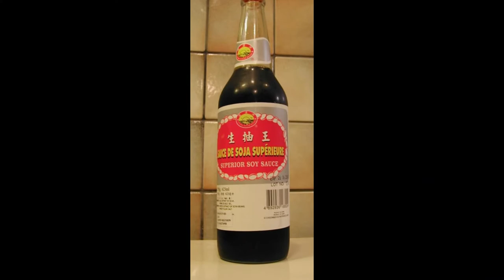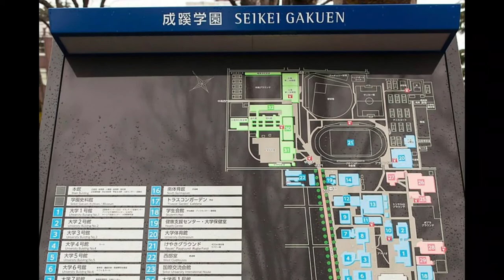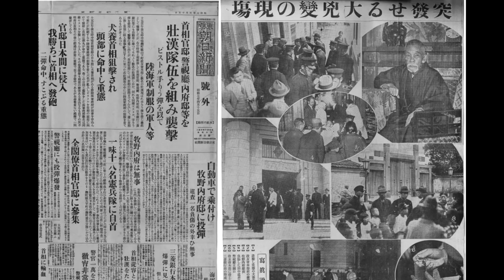Shinzo Abe: El ex-primer ministro Japonés relacionado incluso con "The Carpenters" !!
Shinzo Abe: La historia del ex-Primer Ministro Japonés, recientemente asesinado. Proveniente de una familia de Políticos del Japón. Su Abuelo y su Tío-Abuelo fueron Primer Ministros también.   Descendiente de fabricantes de Sake.
Créditos para videos:
-Título: Shinzo Abe iguala récord de permanencia en gobierno
-Creador: NotimexTV
-Título: Corea del Norte lanza un nuevo misil hacia el Mar del Este
-Creador: NotimexTV
-Título: President Reagan Meeting with Japanese Foreign Minister Abe on January 10, 1986
-Creador: Reagan Library
-Título: The Carpenters - Only Yesterday / HQ 1975 Horiaon
-Creador: Music VT_HCM
-Título: Primeiro-ministro do Japão é homenageado em visita ao Brasil
-Creador: TV BrasilGov

Créditos para imágenes:
- English: Shinzō Abe Office日本語: 安倍晋三事務所/White House photo by Eric Draper/Alex
Tora, Mike Rohsopht/Various/derivative work: BarryobEmblem of the Prime Minister of Japan.jpg:
Picture taken and file created by: Zagyoso/TTTNIS/The White House from Washington, DC/White
House (Photo by Chuck Kennedy)/ White House photo by Shealah Craighead/The White House
from Washington, DC/The White House from Washington, DC/The White House from Washington,
DC/Pete Souza/English: Shinzō Abe Office日本語: 安倍晋三事務所/産業経済新聞社（Sankei
Shinbun Co., Ltd./ Pete Souza/Unknown author/Evelyn-rose/A&amp;M Records(Life time: Published before 1978 without a copyright notice)/ DVIDS/Courtney Witt, U.S. Air Force/T.Goto/US Army/USNavy/Mennonite Church USA Archives/user:alberth2/日本語: 朝日新聞社English: The AsahiShimbun Company/Pete Souza/Romainbehar/Thierry Caro/朝日新聞社/Pbgr at English
Wikipedia/mti/Lombroso/TTTNIS/User:ITA-ATU/The White House from Washington/The White
House from Washington, DC/Photo by Shealah Craighead/White House photo by Chris
Greenberg/The White House from Washington, DC/TTTNIS/East Asia and Pacific Media Hub U.S.
Department of State/English: The Prefecture of Osaka日本語: 大阪府/Bain News Service,
publisher/- Public domain, via Wikimedia Commons

-Título: Abe Bowing Resignation.jpg
-Creador: Prime Minister of Japan Official
-Título: Shinzō Abe Official (cropped 2).jpg
-Título: Shinzo Abe and Donald Trump playing golf.jpg
-Creador: 首相官邸ホームページ
-Creador: 内閣官房内閣広報室
-Título: Japan-China Summit Meeting at Jakarta on April 22, 2015.jpg
-Creador: Cabinet Public Relations Office of Japan
-Título: VP Joe Biden and Japanese PM Shinzo Abe 2013 (6).jpg
-Título: Shinzo Abe and Carrie Lam 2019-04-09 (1).jpg
-Título: Shinzō Abe remembering Japanese soldiers of WWI.jpeg
-Título: Eisaku Sato 19641109.jpg
-Título: Nobuo Kishi 20211004.jpg
-Creador: 首相官邸
-Título: 20181018 Shinzo Abe visit EU 07.jpg
-Título: Gurtnyyaz Nurlyyewic Hanmyradow and Shinzo Abe 20151023.jpg
-Título: Shinzo Abe and Emmanuel Macron at the bilateral meeting of G7 Taormina Summit (1).jpg
-Título: Shinzo Abe met with Lee Hsien Loong at the Istana in 2014 (1).jpg
-Título: 20180509jck14.jpg
-Título: Fuji Dream Airlines JA08FJ at Nagoya Airfield.jpg
-Creador: Chihaya Sta
-Título: Seikei University (04).jpg
-Creador: 李維俊(alen2864)
-Título: Seikei library.jpg
-Creador: Hellos
-Título: Seikei University Ground Seat.jpg
-Creador: Seikei2001
-Título: Seikei University (12).jpg
-Creador: 李維俊(alen2864)
-Título: Tommy Trojan at sunset.jpg
-Creador: EEJCC
-Título: Bovard Auditorium at dusk, University of Southern California.jpg
-Creador: EEJCC
-Título: Resignation of the Abe Cabinet 20070925.jpg
-Creador: 首相官邸